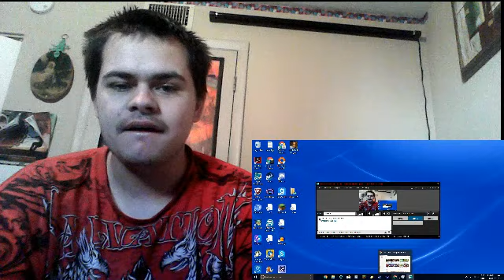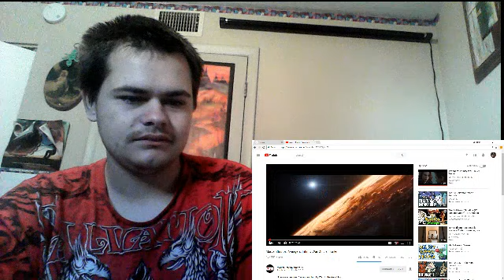Marvel Studios' Avengers: Infinity War Official Trailer REACTION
BADASS!